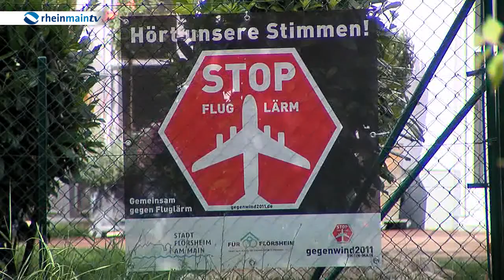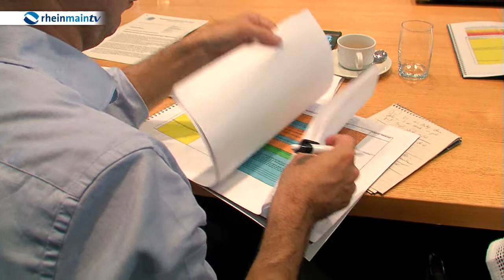Bilanz über 10 Jahre Fluglärmkommission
1966 gründete sich die „Kommission zur Abwehr des Fluglärms" in Frankfurt, die seit 2004 aktiv auf Gesetzesänderungen und Schallschutzmaßnahmen drängt. Nun hat die Kommission zu ihrer 10-Jahres-Bilanz nach Frankfurt geladen.